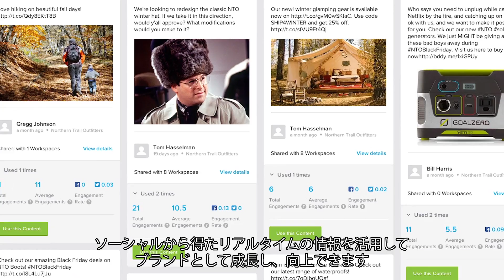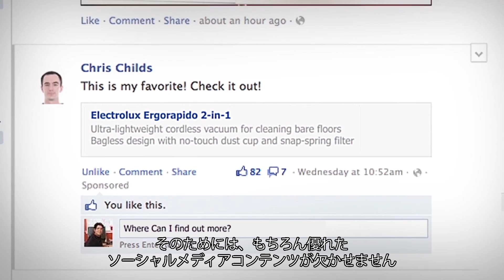【お客様事例-製造業界】Electrolux 社の Salesforce Marketing Cloud 導入事例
Salesforce Marketing Cloud によって顧客中心の企業へと進化した Electrolux 社の事例をご紹介します。- 時代は今、カスタマー革命を迎えています。顧客と本物の関係を築くことが、これほど重­要視されたことはありません。 Salesforce Marketing Cloud は、1 人ひとりの顧客とのやり取りから最大限の効果を引き出す、世界でもっともパワフルな One to One カスタマージャーニープラットフォームです。さまざまなチャネルを介して、顧客 1 人ひとりに寄り添うブランドマーケティングを展開しませんか？ 未来のデジタルマーケティングを実現しましょう。 Salesforce Marketing Cloud の革新的な機能をぜひご覧ください。Salesforce Marketing Cloud なら、多様な手段が可能。顧客 1 人ひとりのニーズに合ったカスタマージャーニーを構築、管理できます。
カスタマージャーニーの管理：
メール：
モバイル：
ソーシャル：
Web：
広告：
高度な予測機能：
コンテンツ & メッセージング：
顧客データプラットフォーム：
デジタルマーケティングに関する最新情報は、
Salesforce Marketing Cloud のブログでご確認ください。ベストプラクティスやヒント、トレンド情報、最新の研究成­果など、時代を先取りするために必要なあらゆる情報を公開しています。
Salesforce Marketing Cloud の詳細については、こちらをご覧ください。